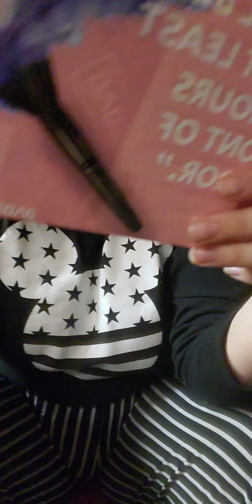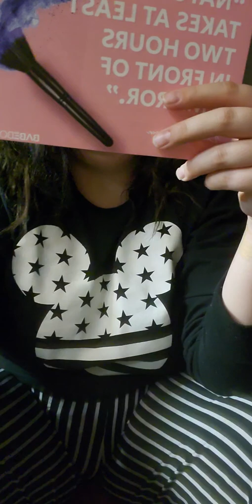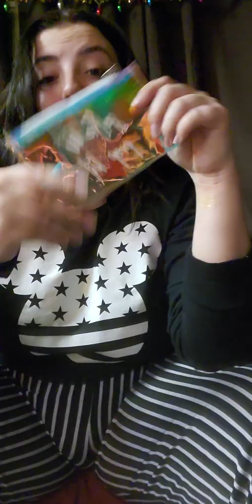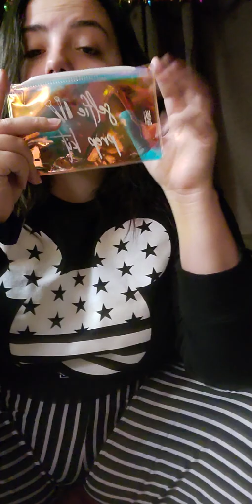Babe box is a scam!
35.95$ for this box yikes heck no